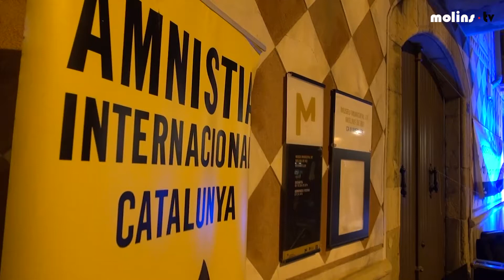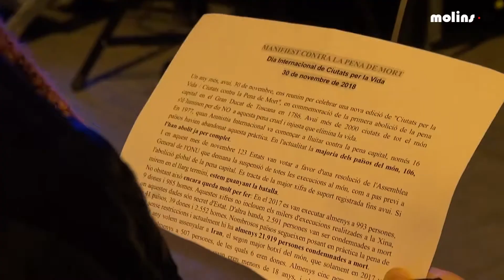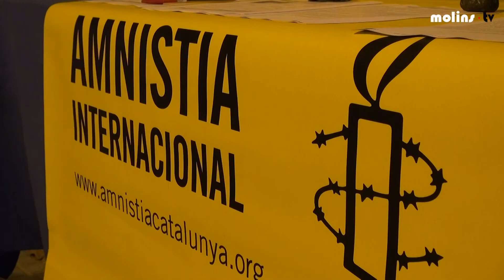30 11 2018 Amnistia Internacional celebra un acte contra la pena de mort a Molins de Rei